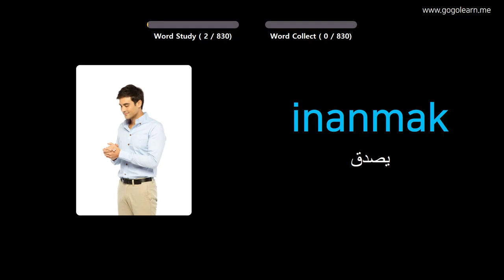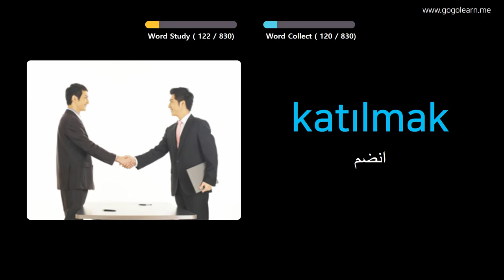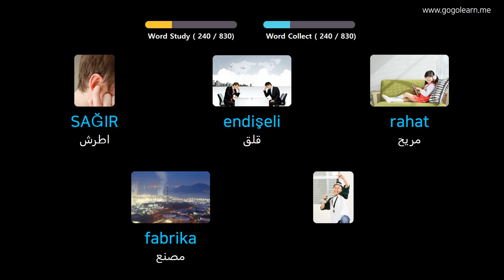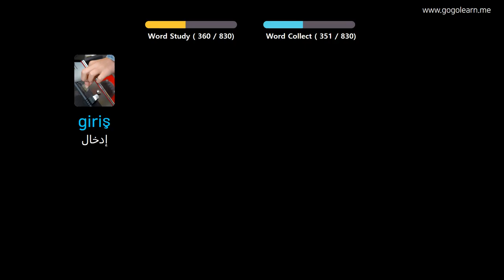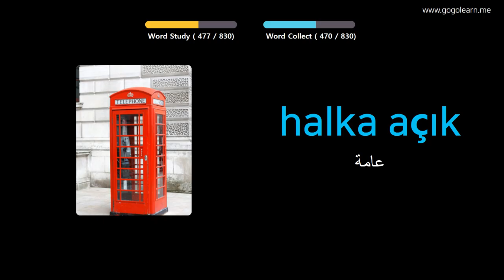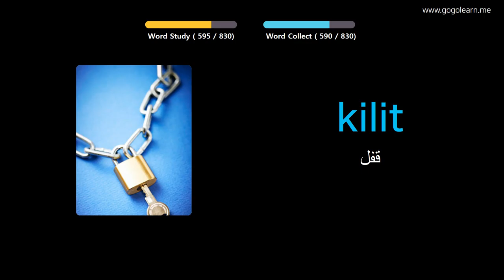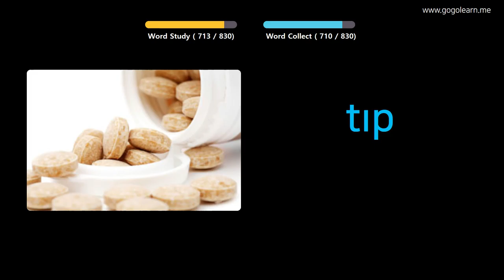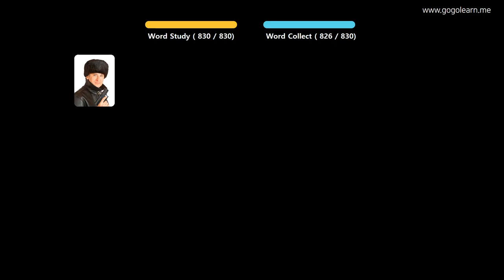تعلم التركية بالصور |المفردات التركية المدرسة المتوسطة | Golearn